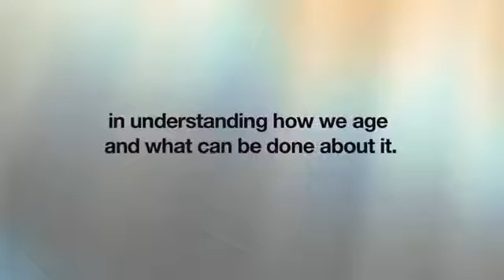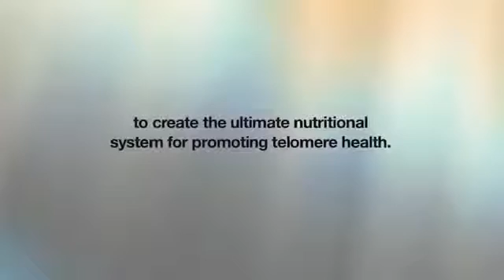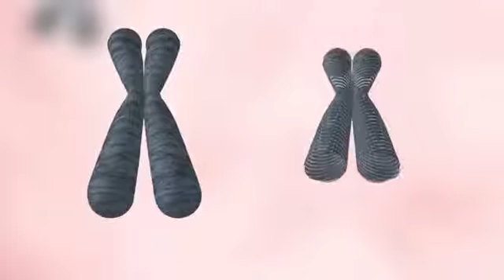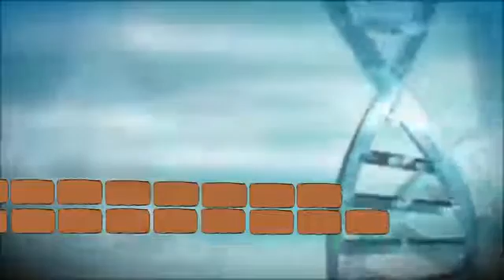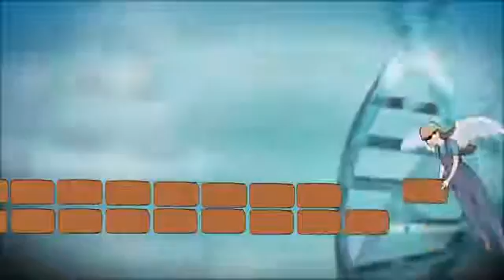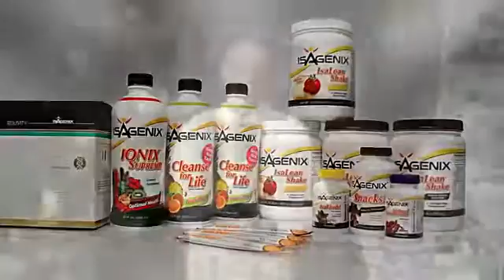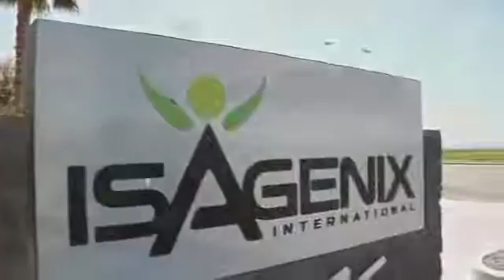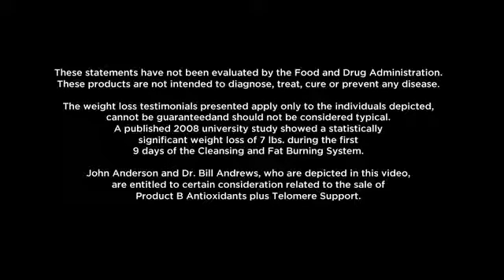How to stop aging of Telomeres.